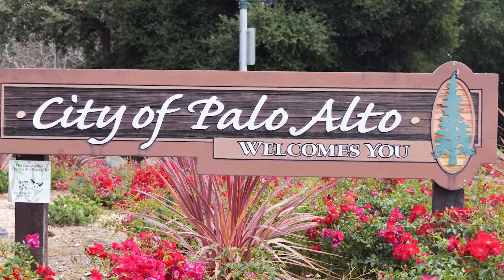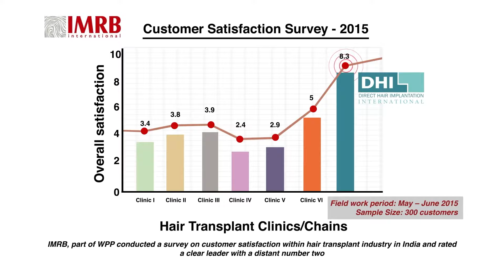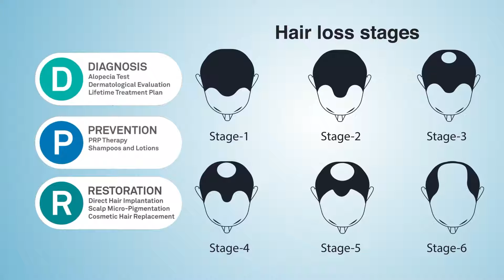DHI International – Global Leader in Hair Transplant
DHI is the world's largest hair restoration medical group from Greece, and fastest-growing hair restoration company in the world, focused on research, innovation, and education in the field of hair restoration for more than 50 years. We have 75 clinics in 45 countries having served more than 5,00,000 satisfied customers. Top celebrities from the world of entertainment, sports, business, and politics only trust DHI for their hair restoration!

1. We are proud to be ranked #1 on customer satisfaction in a hair transplant industry survey by IMRB. Our customer satisfaction rate is more than 99%. Also, received the Customer Excellence Award by Quantic and numerous other awards & accreditations from medical bodies across the world.

2. Our results are not just good, they are awesome! Click LINK to see our results and LINK for our customer feedback.

3. We provide hair restoration services for all stages of hair loss for men and women. This includes high growth factor PRP/GFC therapies and Activa Regenera treatment for early stage alopecia, hair transplant for all stages of alopecia, and highest quality natural human hair cosmetic patches for very advanced stages of alopecia. Our range of hair loss treatment products and nutraceuticals have highest grade active ingredients and you can shop for them here.

4. All procedures are performed from start to finish by DHI doctors trained and certified by the London Hair Restoration Academy. All the surgeons are focused on hair restoration procedures only. Every procedure goes through a strict quality control.

5. All procedures are performed as per strict standard operating protocols accredited with UK Care Quality Commission and ISO standards.

6. World's safest hair transplant procedure performed in sterile environment as per comprehensive safety protocols. All procedures are performed only after proper diagnosis and medical tests.

7. Perfect control over angle, depth, and direction with our patented implanter. Only highest quality imported instruments are used in the procedure and discarded after every procedure.

8. One step implantation to ensure min graft handling. Highest grafts survival rate of over 90% as compared to 50-90% in other clinics.

9. No stitches, no pain, no scarring, and no downtime. You can return to work the next day. Just a short procedure to regrow your hair naturally and permanently.

10. Achieve strong density in a session compared to other low-density techniques such as FUE and FUT.

11. Natural Results Guaranteed - DHI technique gives you a perfectly natural result and others will only know you had a transplant if you tell them.